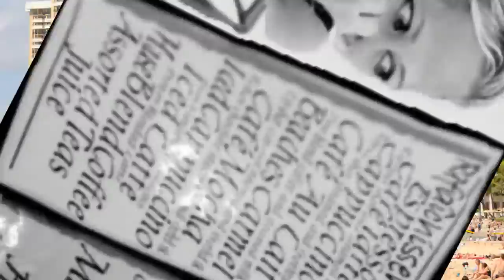Muahaha - Ironic Misandry?